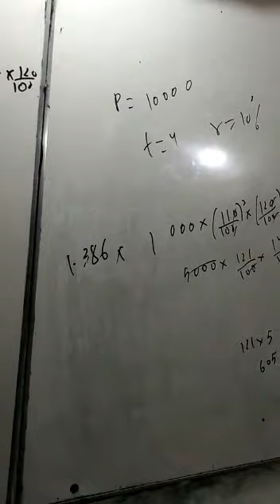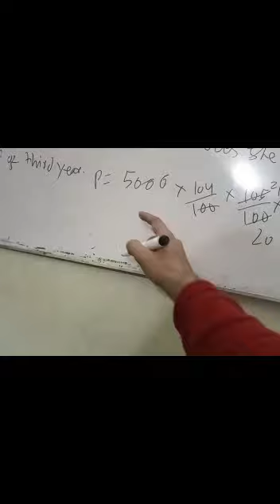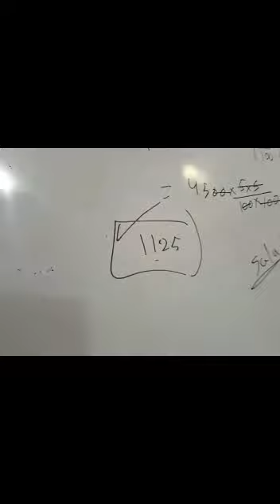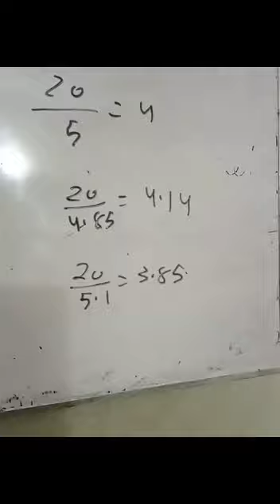Compound Interest PROBLEMS Word Problems Business and general MATHEMATICS part 4